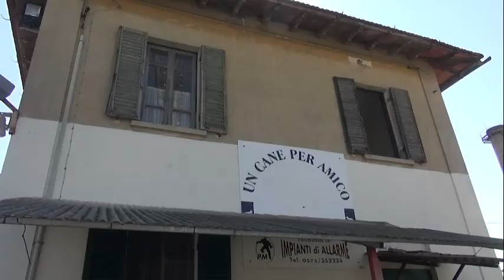Arezzo. Al via la campagna Enpa contro gli abbandoni